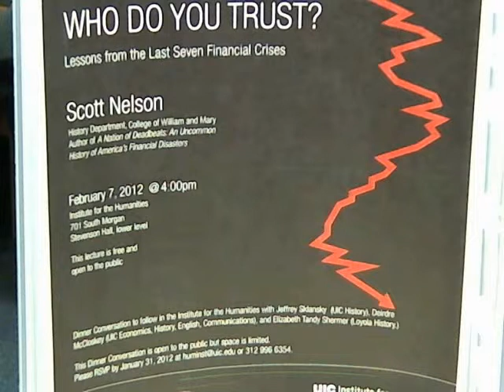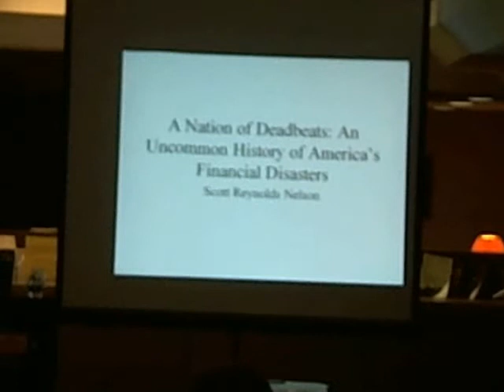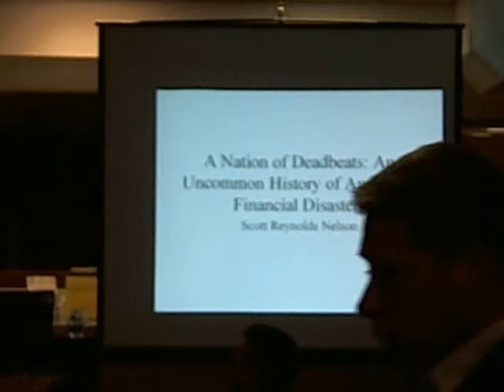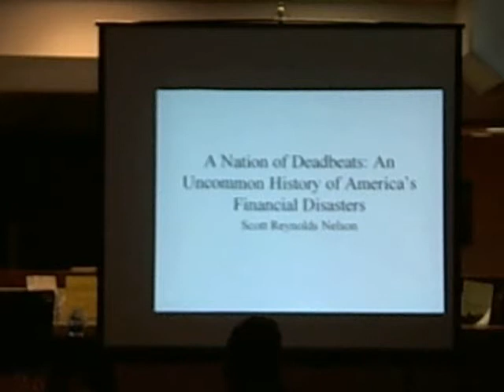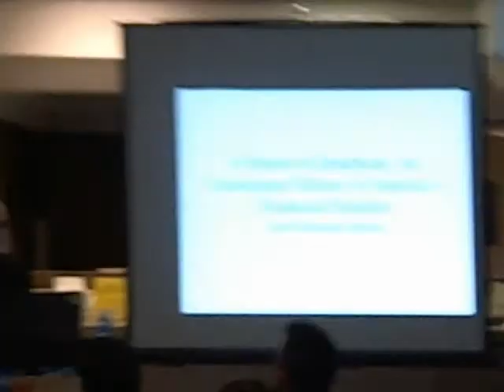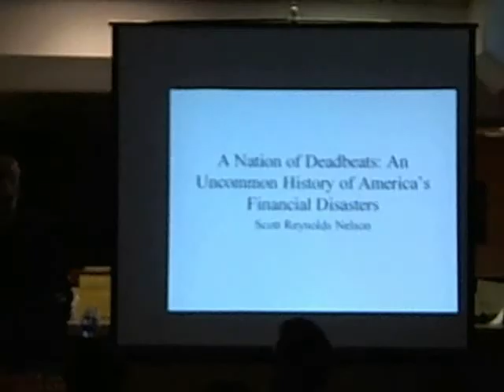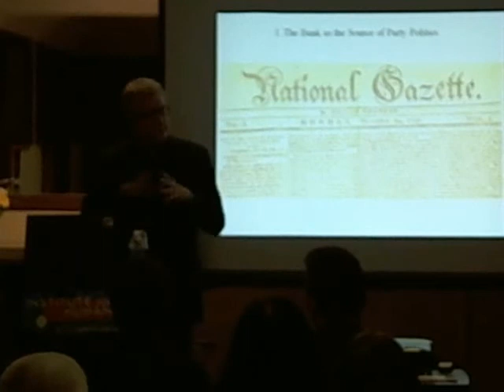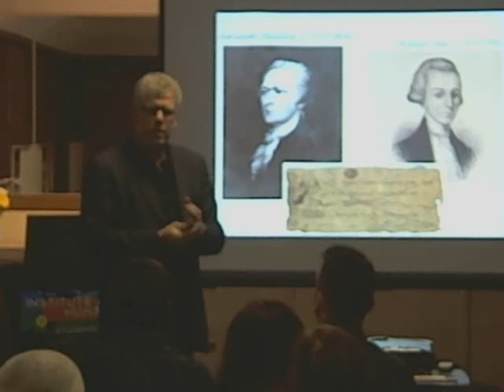"Crisis: Credit and Trust" with Scott Nelson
How have crises in the financial system of credit and payment shaped and reflected crises in the social fabric of trust and faith?

Scott Nelson, Legum Professor of History, College of William and Mary, Author of A Nation of Deadbeats: An Uncommon History of America's Financial Disasters (Knopf, 2012)